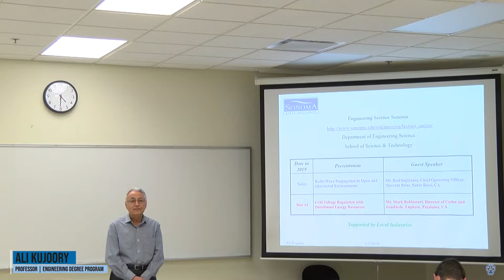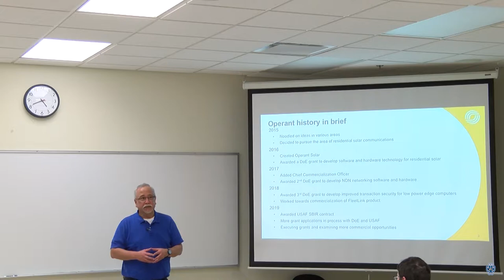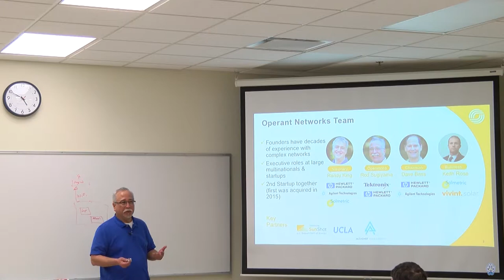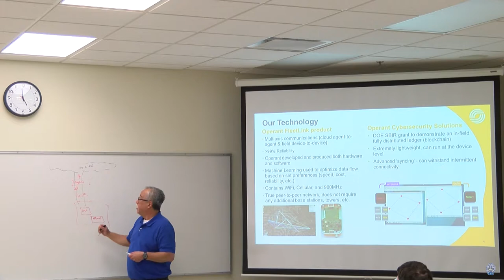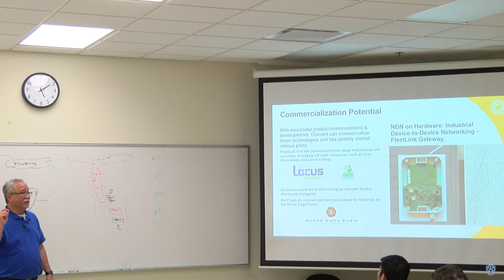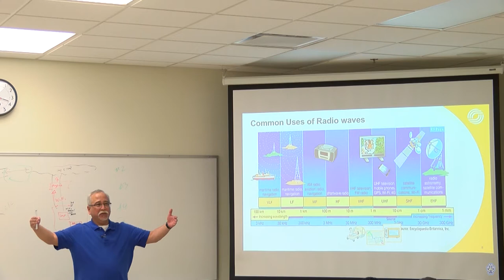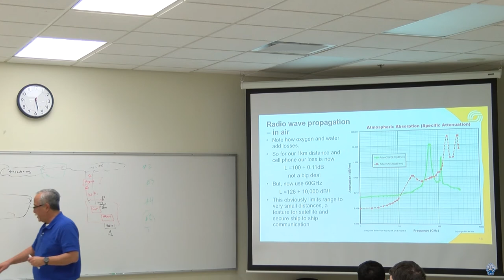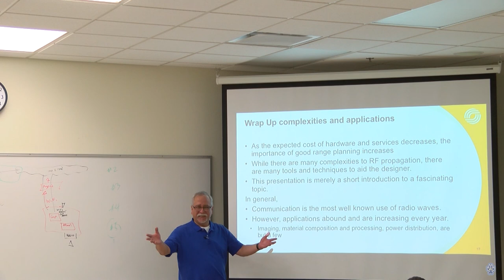Engineering Science - March 07, 2019 - Mr. Rod Sugiyama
Speaker: Mr. Rod Sugiyama, Chief Operating Officer, Operant Solar, Santa Rosa, CA

Description: Radio Wave Propagation in Open and Obstructed Environments

The Engineering Lecture Series has been designed to benefit the Sonoma State student and faculty in the School of Science and Technology, high tech and biotech industries and related businesses and community in the North Bay Region.

The Lecture Series will cover a broad range of topics with focus on recent developments and trends and will provide a platform for interaction and exchange of ideas among the audience.

Attendance is open to the students, faculty and staff of SSU and other academic institutions, engineers and scientists from the industries, members of the Business Community and members of the Community, in general. A parking permit is required to park on campus and is available for $5.00 at machines in the parking lots. Talks are otherwise free.